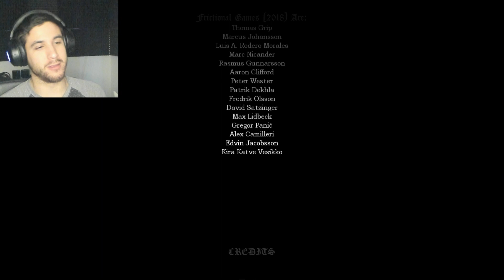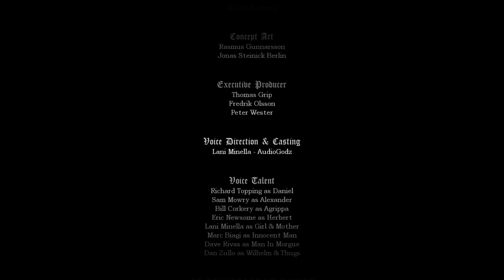Let’s Play Amnesia: The Dark Descent | THE GOOD ENDING…I think. (Part 19)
Welcome to Amnesia: The Dark Descent! This is such a classic-beloved game by fans of indie horror. While it came out almost a decade and a half ago, it still stands up to this day. I am excited to bring you this series and see what creepy horror awaits us in our descent!